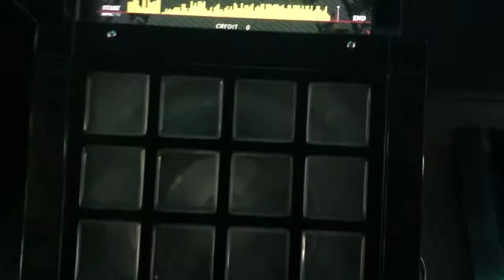[jubeat clan] 六花にくちづけ [EXT] EXC by K.W-INK